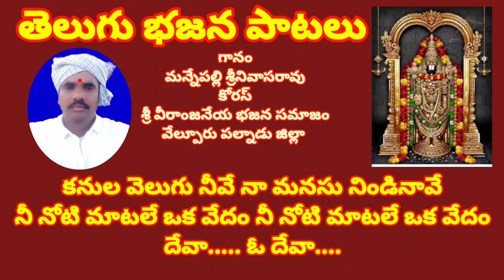కనుల వెలుగు నీవే నా మనసు నిండినావే//వెంకటేశ్వర స్వామి గీతం //తెలుగు భజన పాటలు //devotional songs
devotional songs

తనివి తీర లేదే స్టైల్

కనుల వెలుగు నీవే నా మనసు నిండినావే
నీ నోటి మాటలే ఒక వేదం నీ నోటి మాటలే ఒక వేదం
దేవా. ఓ దేవా.

ఎంతో ఎత్తున కొండలలో అంతర వీధిన దూరములో
ఉంటివి ప్రకృతి అందములో ఉంటివి ఇల వైకుంఠములో
చింతతో బ్రతకాలా ఎంతని వేడాలా
సంతతము రావేలా సద్గుణా శ్రీలోలా

తల్లివి తండ్రివి నీవనుచు తలపే నీయందుంచాము
విడబోకుము మమ్మెపుడైనా నీ సరి దైవము ఎవరన్నా
తొలి పూజ నీదేరా జలజాక్ష రావేరా
హెచ్చు వారెవరన్నా మరి లేరు నీకన్నా

కలిమి బలిమి నీవేరా కలియుగ దేవా కనరారా
కాలము గడుపుచు ఏలనురా ఇలలో భాస్కరరావునురా
సప్తగిరిపై నున్నా శాంత గుణ సంపన్నా